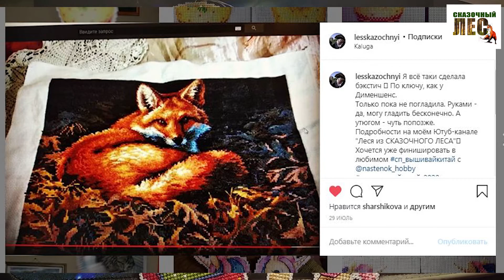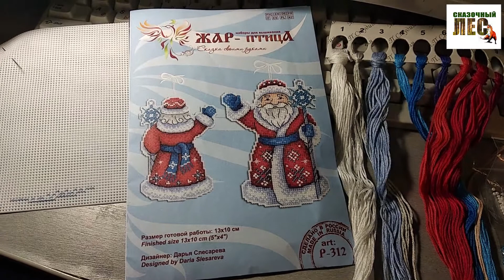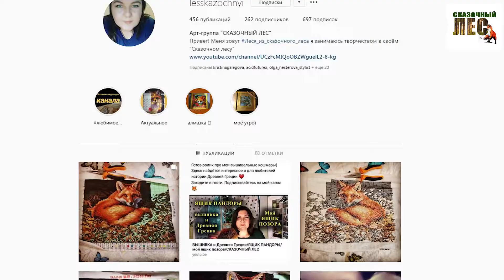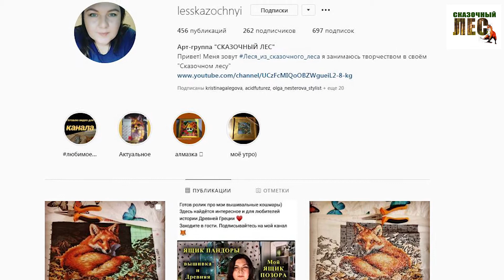ВЫШИВКА/итоги августа и ЛЕТА 2020/4 финиша/отшив Деда Мороза от МП Студии/планы/СКАЗОЧНЫЙ ЛЕС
Насыщенный получился ролик. Как и начало сентября)
Я очень надеюсь, что здоровье меня не подведёт, и всё задуманное случится))